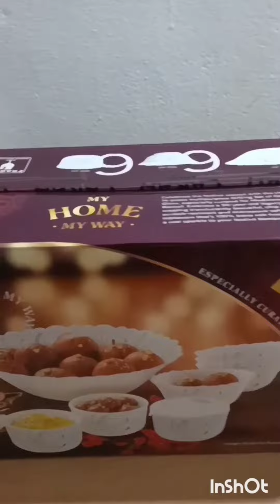മോദികാർ ഫ്രീ പുറഡ്ക്ട് ♥️ കാണാതെ പോവല്ലെ 🥰🥰👍👍♥️♥️